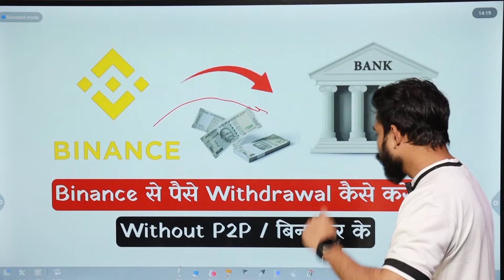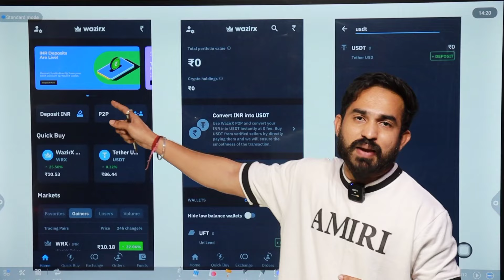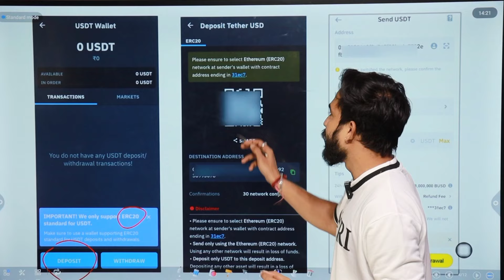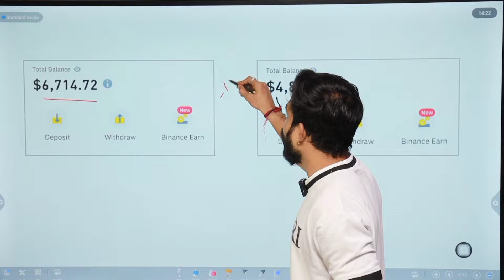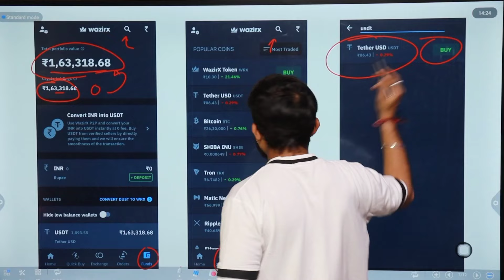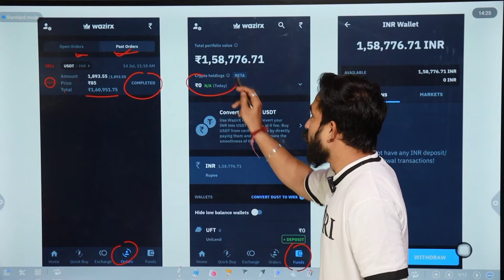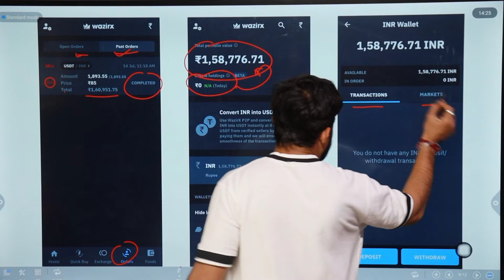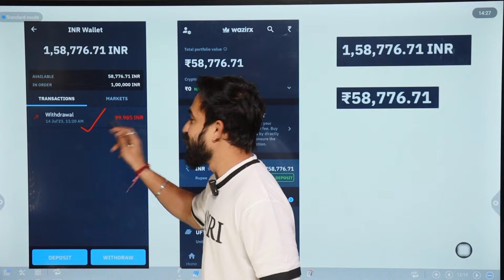Binance Money Withdrawal | Binance Withdrawal To Bank Account | Binance Withdrawal Without P2P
binance withdrawal without p2p

binance withdrawal to bank account without p2p

without p2p withdrawal binance

binance money withdrawal

binance money transfer to bank account

binance withdraw money to bank account

binance se money withdrawal kaise kare

binance se paise kaise nikale

binance se paise kaise withdraw kare

binance se paise bank me kaise transfer kare

binance to wazirx transfer

binance to bank account

binance to indian bank account

⚠️️महत्वपूर्ण सूचना :-

यह चैनल किसी भी अवैध गतिविधियों को बढ़ावा या प्रोत्साहित नहीं करता है और इस चैनल द्वारा प्रदान की जाने वाली सभी सामग्री केवल शैक्षिक उद्देश्य और वीडियो सामग्री उद्देश्य के लिए है

⚠️️यह चैनल कोई वित्तीय सलाह नहीं देता है। इस चैनल पर प्रदान की जाने वाली सभी जानकारी केवल शैक्षिक और सूचनात्मक और वीडियो सामग्री उद्देश्यों के लिए है। यह चैनल आपको इस बात की गारंटी नहीं देता है कि आप वीडियो में दिखाई गई इस पद्धति का उपयोग करके ऑनलाइन पैसा कमा सकते हैं, वीडियो में बताए गए परिणामों को पूरा करने में आपकी उपलब्धि के लिए कड़ी मेहनत, योग्यता, सीखने और अनुभव की आवश्यकता होगी। इस चैनल ने आपको दृढ़ता से सलाह दी है कि निवेश करने या ऐसे किसी भी मंच से जुड़ने से पहले अपना शोध करें...

📢कमाई कि सूचना:

कोई कमाई अनुमान, वादे या प्रतिनिधित्व नहीं। कोई भी आय या आय विवरण, या कोई आय या आय उदाहरण, केवल अनुमान हैं कि हम क्या सोचते हैं कि आप कमा सकते हैं। इस बात का कोई आश्वासन नहीं है कि आप जैसा करेंगे वैसा ही करेंगे जैसा कि किसी भी उदाहरण में कहा गया है। यदि आप प्रदान किए गए किसी भी आंकड़े पर भरोसा करते हैं, तो आपको प्रदान की गई जानकारी के साथ-साथ नहीं करने के पूरे जोखिम को स्वीकार करना होगा। यह लागू होता है कि आय या आय के उदाहरण मौद्रिक प्रकृति के हैं या विज्ञापन क्रेडिट से संबंधित हैं जिन्हें अर्जित किया जा सकता है...

️वेबसाइट, ऐप, सॉफ्टवेयर या इस चैनल में पेश किया गया कोई भी भौतिक या डिजिटल उत्पाद यूट्यूब या गूगल का हिस्सा नहीं है...